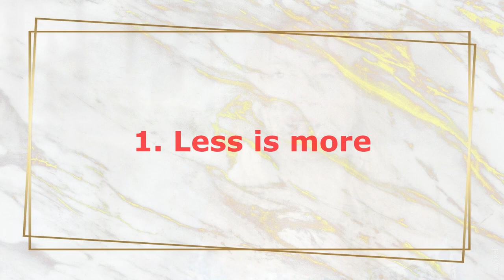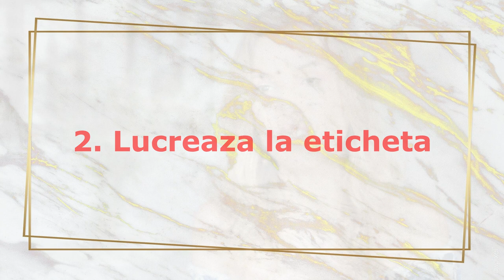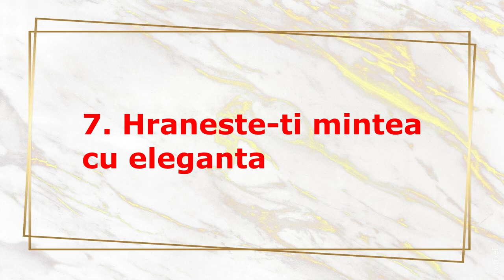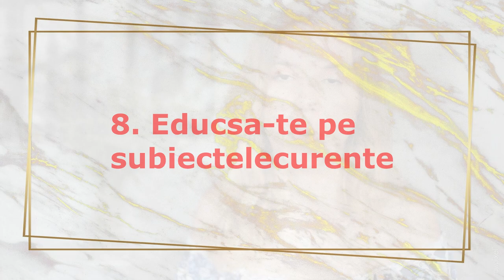Elegantă fără bani?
Pentru că am văzut că în percepţia multora idea de elegantă este strâns legată de statutul financiar pe care o persoană îl are sau nu îl are, m-am decis ca azi să despicăm acest subiect şi să încerc să vă demonstrez că în primul rând cele două concepte nu sunt legate între ele şi că, în al doilea rând, poţi fi elegant cu puţini bani sau chiar fără.▼▼▼

💟✔ E M A I L

💡INFORMATII UTILE:
CE PORT: